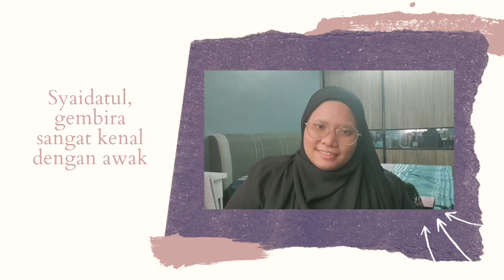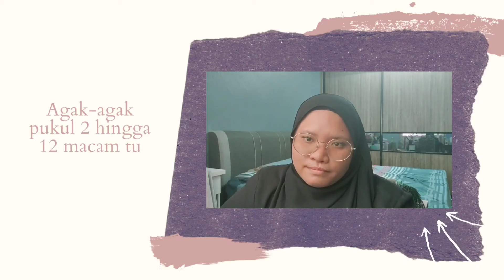Ujian Lisan 2 (Kumpulan) || BAHASA MANDARIN 1 || UBM2012/BCK 10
📌To:*Laoshi Yasmin saya mintak maaf, Saya Aisyah tertypo nak tulis 8 tapi tertulis 2*
NAMA: 1. SITI AISYAH BINTI JAMALUDIN (C20A1423)
           2. SYAIDATUL BINTI MOHD TAIB (C20A1474)
KELAS: BAHASA MANDARIN 1- UBM2012/BCK 10
LECTURE: LAOSHI YASMIN SEE BINTI ABDULLAH